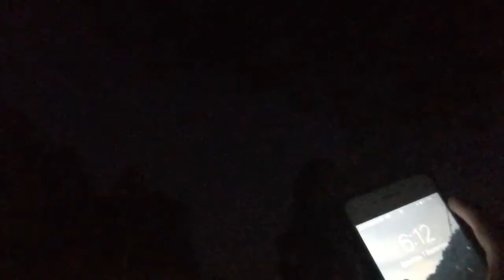crazy dark hide and seek!